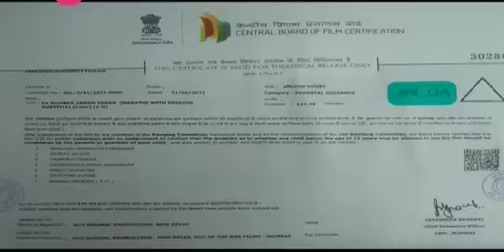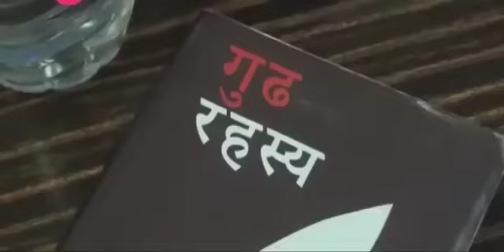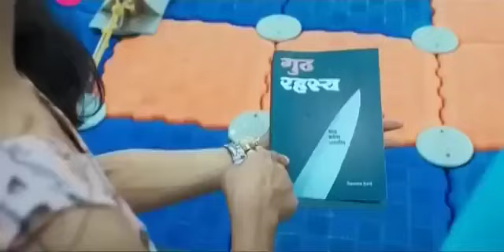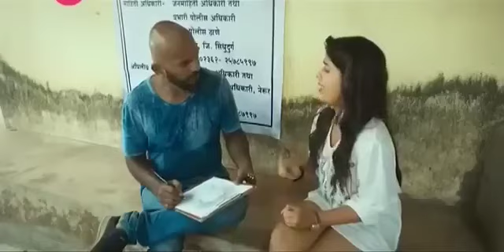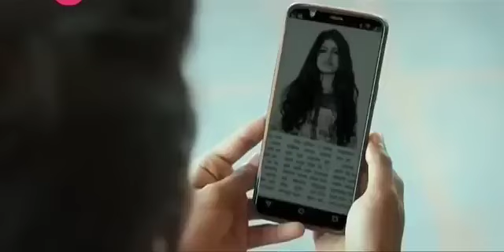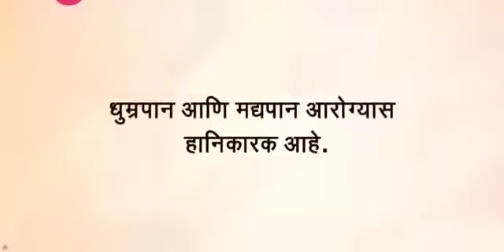ek number super marathi movie || latest marathi movies || marathi picture || hot Marathi movies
takatak marathi movie

takatak movie

ek number

marathi movie

Baban (बबन) Full Marathi Movie

marathi movie

marathi movies

marathi picture

marathi movies 2022 full movie,
marathi movies 2023 full movie,
marathi movie new,
marathi movies 2021 full movie,
marathi movies comedy,
marathi
movies 2023,
marathi movie 2022,
marathi movie love story,
marathi movie trailer,
marathi movies new,
marathi movies love story,
marathi movie ved,
marathi movies new 2023,
marathi movie ashok saraf,
marathi movie all